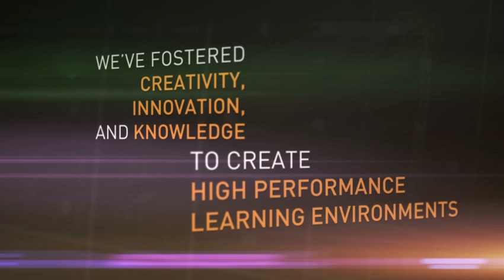Association for Learning Environments 2011 Conference Promo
Association for Learning Environments, formerly the Council of Educational Facility Planners (CEFPI), 88th Annual World Conference & Expo, September 15-17, 2011, Nashville, TN